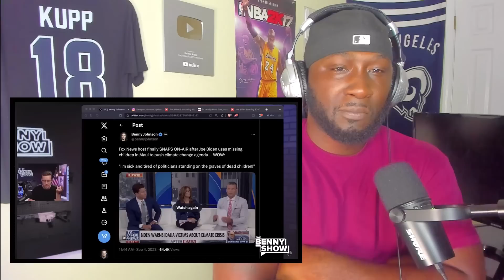**ITS OVER FOR BIDEN!! TV Host Snaps On-Air in MAUI MELTDOWN: “Biden Standing On Graves Of Children"